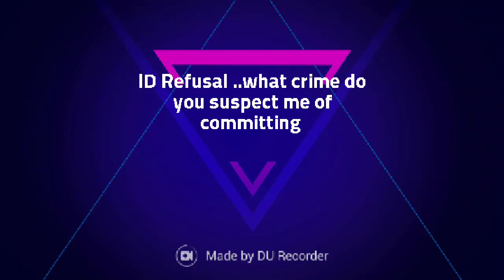Passenger's side ID refusal in 15 seconds